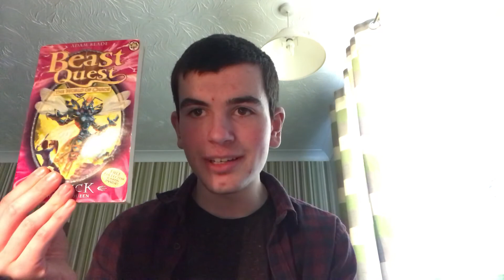My Top 10 Favourite Pokémon from Gen 3